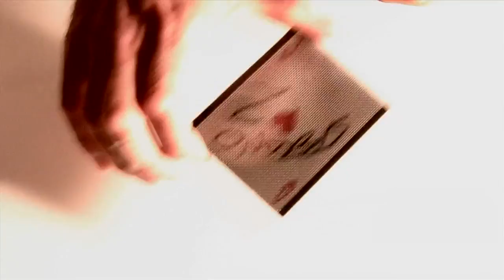WOW Magic Card Trick